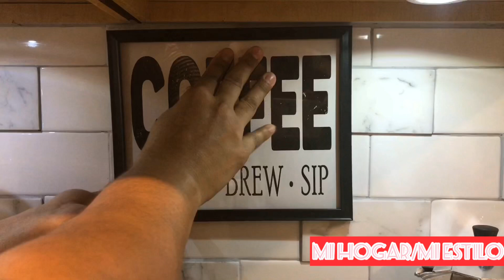COMO DECORAR LA ESTACIÓN DElCAFÉ/IDEAS PARA DECORAR TU COFFEE BAR/ MY COFFE STATION